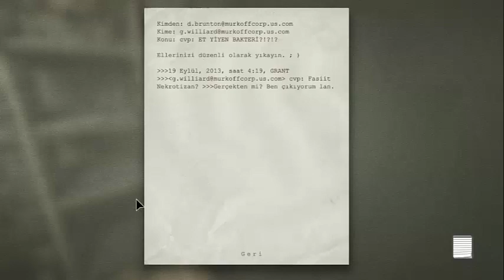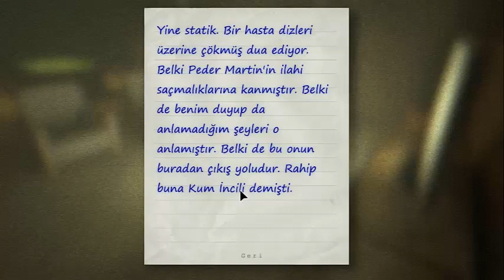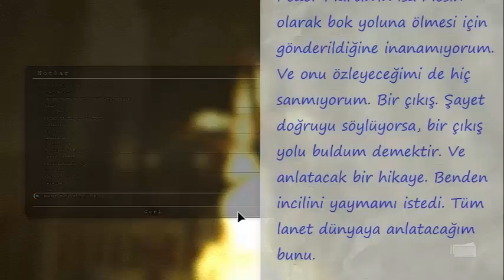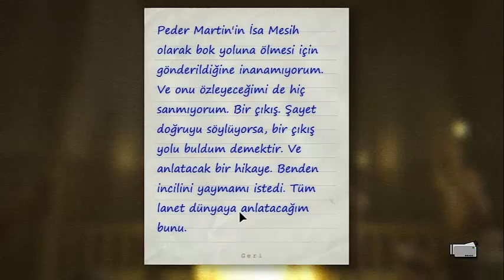Outlast - Bölüm 16 - Rahip Yandı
Sistem Gereksinimleri
Minimum:
OS: Windows XP / Vista / 7 / 8 - 64 bits *
Processor: 2.2 GHz Dual Core CPU
Memory: 2 GB RAM
Graphics: 512 MB NVIDIA GeForce 9800GTX / ATI Radeon HD 3xxx series
DirectX: Version 9.0c
Network: Broadband Internet connection
Hard Drive: 5 GB available space
Sound Card: DirectX Compatible
Additional Notes: * 32 bits systems are not officially supported, but should work if configured to provide 3Gb of user-mode address space.
Recommended:
OS: Windows Vista / 7 / 8 - 64 bits
Processor: 2.8 GHz Quad Core CPU
Memory: 3 GB RAM
Graphics: 1GB NVIDIA GTX 460 / ATI Radeon HD 6850 or better
DirectX: Version 9.0c